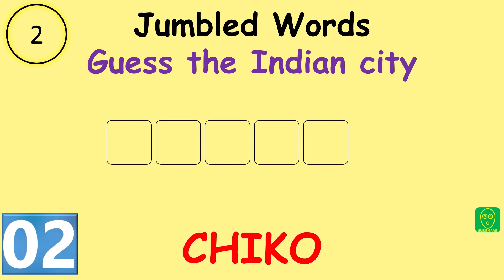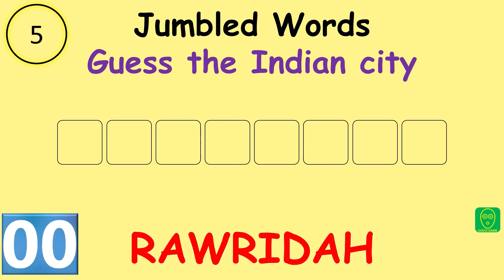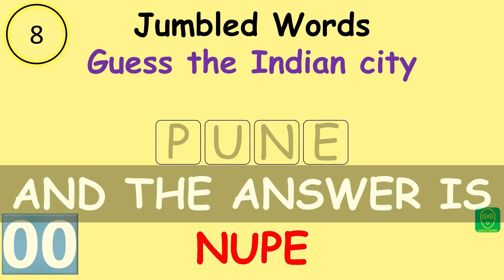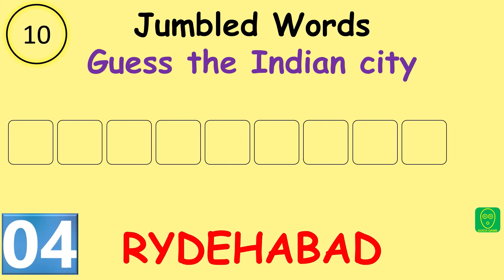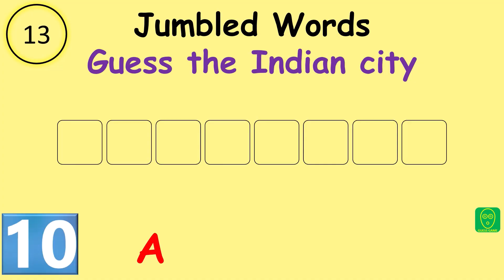Jumbled Words Game Part 3 | Guess the Indian City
Here is an interesting Jumbled Words Puzzle where you have to rearrange the scrambled words to Guess the Indian City. Jumbled Word Quiz has alphabets of a word written in Jumbled order & you have to re-arrange the alphabets to Guess the correct Word. This video has 15 Jumbled Word Questions in English & you have to rearrange them to Guess the Indian City. So play this Jumbled word Game & write the answer in comments.
LINK FOR OUR OTHER VIDEOS ON JUMBLED WORDS QUIZ
OTHER VIDEO PLAYLIST ON THIS CHANNEL